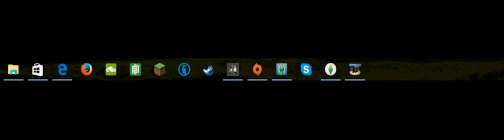World conqueror 3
Dislika den här gamla videon